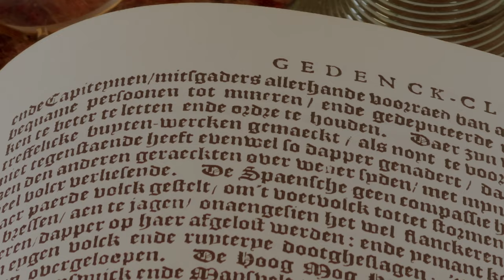Masque dance - Thomas Campion & Pieter Codde / More Palatino - The Pieter Codde project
Masque dance - Thomas Campion & Pieter Codde / More Palatino - J.P. Sweelinck
The Codde project - Hans Meijer lute

Pieter Codde was the son of the paalknecht Jacob Codde (born 1567/1568 and buried on 25 November 1625). He, together with his sister Claer and his brother Jan Jacosz. bought silver at his father's sale (but not art). He was baptized on 11 December 1599 and was betrothed to Marijtje Arends van Hoorn (baptized in the O.K. on 31 March 1605) on 27 October 1623. She was the daughter of Substitute Haen. On 25 April 1624, Pieter Jacobsz., painter, and Maritje Arents had their daughter Clara baptized in the O.K. in the presence of Jacob Pietersz. (the painter's father) and Lubbert Dircks. A paalknecht was a minor municipal job that involved the collection of an excise fee collected from boats that docked at the Nieuwe Brug near the Dam.
At the latest in 1628 Codde rented a house in the Jodenbreestraat, in 1631 his capital was estimated only 1,000 guilders, a few years later, according to an inventory of 02/05/1636 he was the owner of an extensive collection of paintings.
On the eve of the Twelfth Night of Epiphany, on January 6, 1636, Pieter Codde and Marritgen Arents Schilt spent the evening with another couple - Jan Pieterszn van Rijn and Cornelia Christien. The two man drank heavily and on the couple's return home, Pieter Codde attacked attacked and raped their twenty-two year old servant girl, Aefge Jans, in the kitchen. When confronted with his behavior, Codde said that his wife is jealous. During his interrogation Codde said he was so drunk that he simply could not recall what had happened that night. The next day, three women (stadsvroedvrouwen) in the service of the city magistrates, came to examine Aefge Jans in the torture chamber (pijnkamer) but found no evidence of rape. This affair led to Pieter Codde's separation from his wife.
Codde wrote his final will at the age of seventy October 8, 1669.
Codde also willed a large some of his property to his maid-servant Barentje Willems, with the wish that she be well cared for.